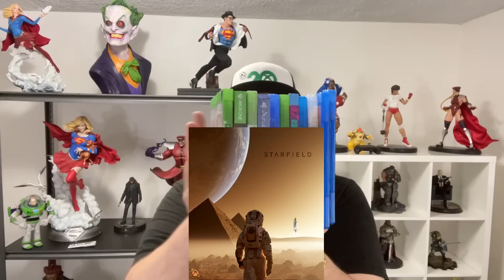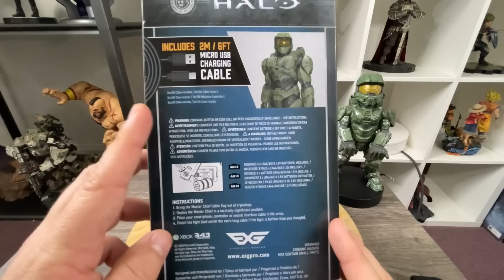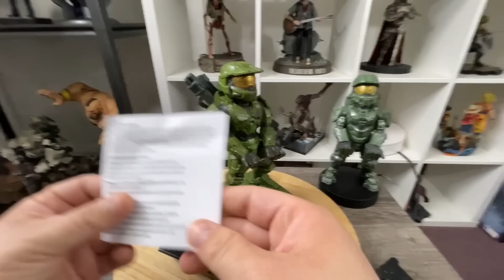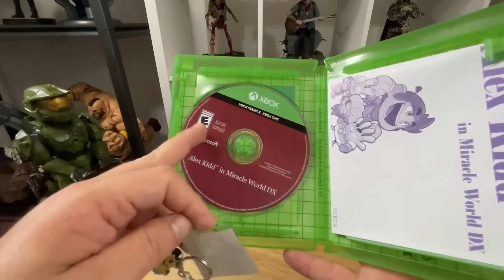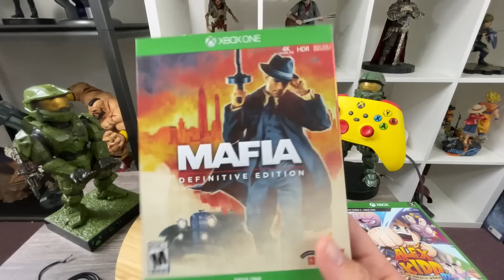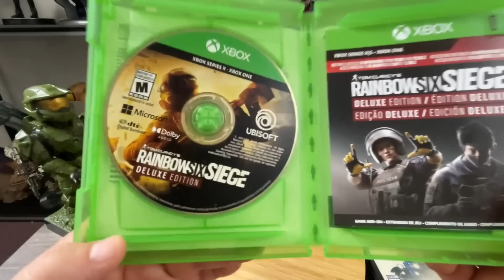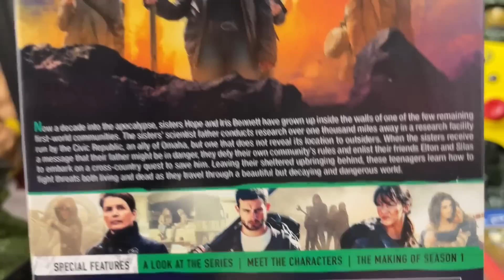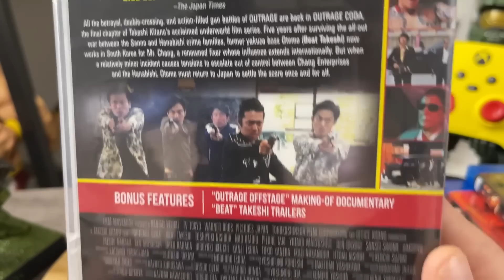|Mis Compras del Mes| acesorios y juegos de 🟢XBOX muy suculentos Septiembre/2021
Estoy sorteando un nuevo XBOX SERIES X aqui estan los requisitos

#3. Comparte mis enlaces nuevos en tu muro, grupos o muro de amigos (si no compartes no cuenta)

SORTEO NOMAS EN MÉXICO & ESTADOS UNIDOS
Sorteo cuando llegue a los 110,000 suscriptores

Suerte a todos, Gracias por el apoyo y recuerda
Sigan mi canal de Twitch para mas Gameplays
@majestad bowser

91912